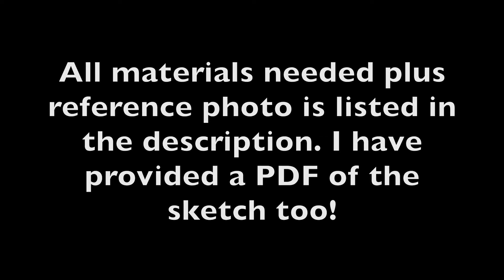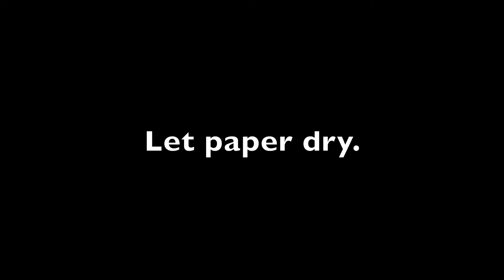How To Paint A Watercolor Cardinal Bird Painting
This is a step-by-step watercolor bird tutorial. The red cardinal is my favorite bird and is a sign of compassion. Their bright red color is a symbol of passion.  Just in time for Valentine's Day :) Tell me what you guys think, please.  I am always trying to improve and provide great content.

Here are the watercolor products I use as a part of the amazon affiliate program I make a small commission to help support my channel and it is not at any additional cost to you.  Thank you so much for your support!!

Arches 140 lb cold pressed paper 9 x 12
Vandyke brown
Neutral tint
Scarlet lake
Quinacridone red
Burnt umber
white opaque watercolor paint
My favorite: Princeton Black Velvet series brushes
1 inch flat
8 round
Script brush
Mini mop brush
2 detail brush
Masking fluid
Water container I use
pencil and eraser for sketching
old toothbrush for spattering

Time Stamps:
00:00 Watercolor Birds Tutorial
00:15 1st layer background wet on wet
01:02 2nd layer background wet on wet
02:04 1st layer cardinal wet on wet
02:28 2nd layer cardinal wet on dry
03:38 3rd Layer cardinal wet on dry
08:32 4th layer cardinal (details)
09:00 1st layer fence wet on wet
10:31 2nd layer fence wet on dry
14:42 3rd layer fence wet on dry
15:36 4th layer fence (detail layer)
18:32 5th layer fence (snow shadows)
19:26 snow layer wet on wet and spattering.

Reference photo:
Will Mcculloch from Unsplash